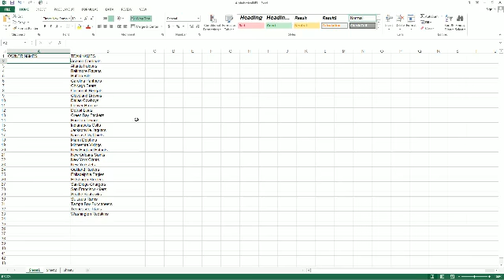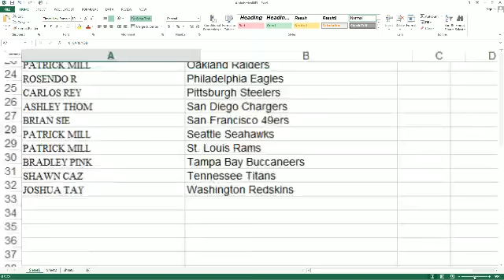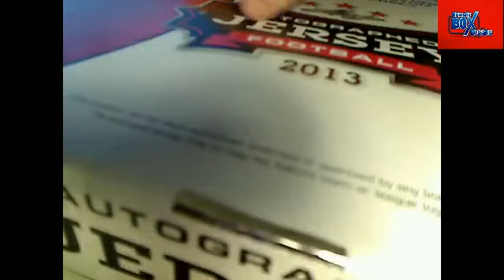2013 Leaf Autograph Jersey 26